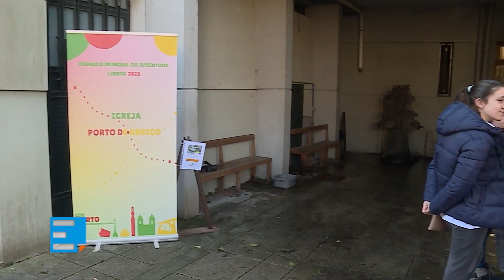24 horas de oração pela JMJ Lisboa 2023